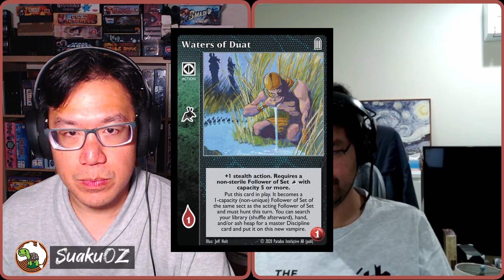VtES | Review | New Blood Ministry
We do a first look and review of the Ministry New Blood deck released by Black Chantry Productions

Banner and logos by:
     Mark

Chapters:
     00:00 - Start
     00:08 - Intro
     01:07 - Deck Stats
     03:44 - New Cards and Reprints
     12:55 - Card Reviews
     18:43 - Deck Strategy